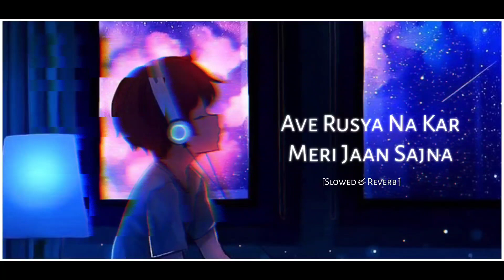Ave Rusya Na Kar Meri Jaan Sajna ( Slowed Reverb ) Heart Broken | Lofi Songs